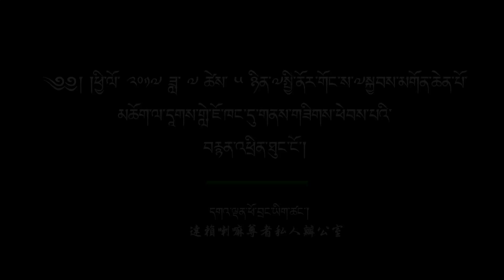2017年7月5日達賴喇嘛尊者前往拉達克列城的世尊殿朝聖